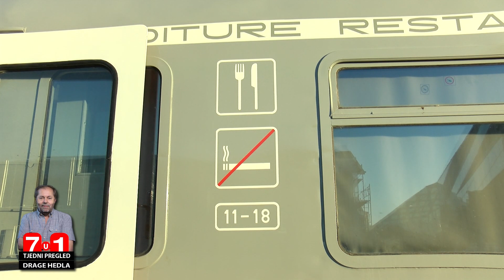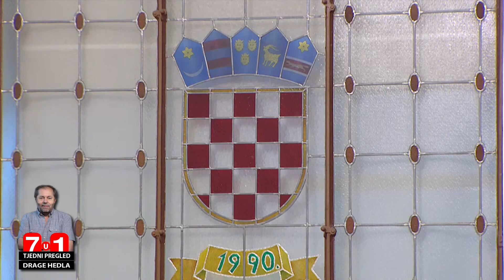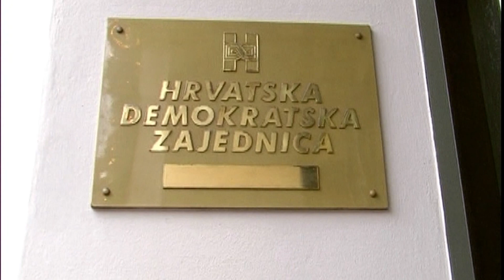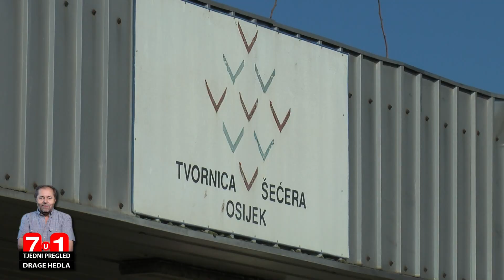7U1 19.09.2022. - Tjedni pregled Drage Hedla